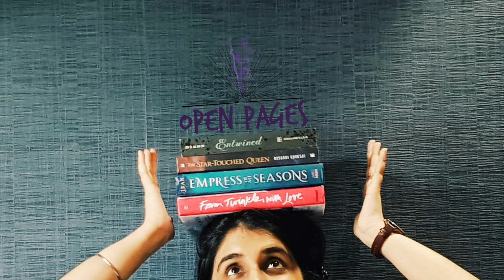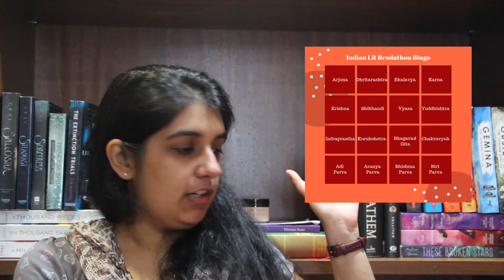Readathon Fail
I'm very bad at readathons. Like. VERY BAD.

This video was inspired by Charvi @ Not Just Fiction's Off Tangent Thoughts.